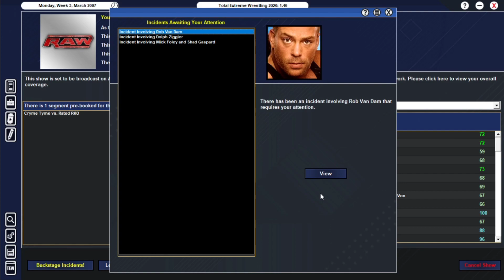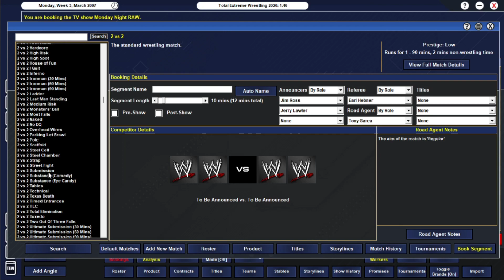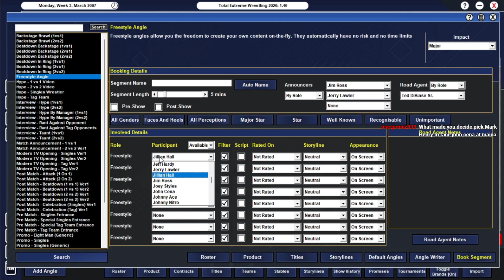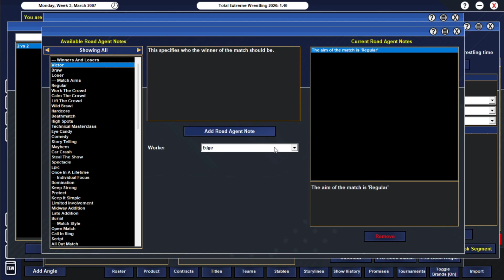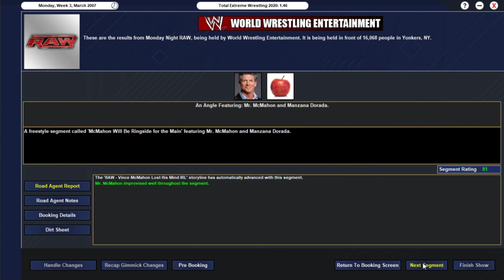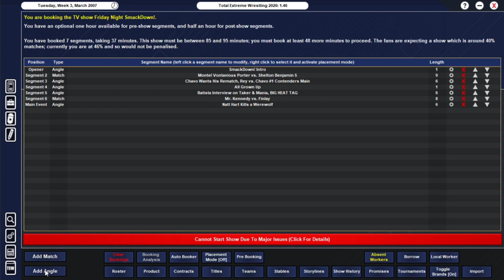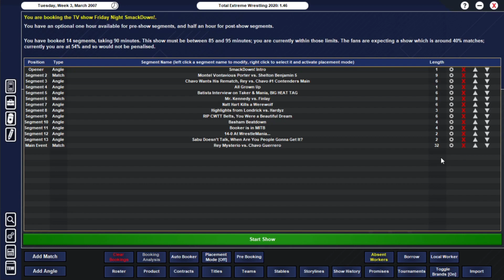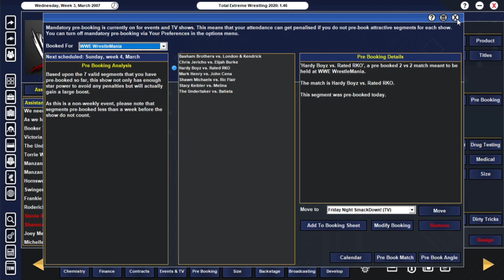[TEW] Road to Wrestlemania (W3 Mar)